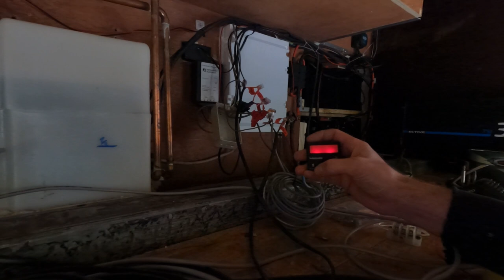Defekte Heizung im Expeditionsmobil | unsere ersten Tage | Vollzeit VanLife | Wohnmobil [8]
In diesem Video erlebst du unsere ersten VanLife Tage als Vollzeit Nomaden im Weltreise Expeditionsmobil. Da im letzten Video unsere Standheizung kaputt gegangen ist, musste diese als erstes an unserem Expeditionsmobil repariert werden. Weil die Heizung unter unserem Bett viel zu laut war, haben wir sie bei dieser Gelegenheit draußen in eine der Stauboxen eingebaut. Das war gar nicht so einfach wie gedacht…

Dann lass uns kostenlos ein Abo da und aktiviere auch das Glöckchen, um kein Video zu verpassen.
Mit deinem 👍 Like und einem Kommentar hilfst du YouTube unsere Videos bekannt zu machen.

Viele Stunden und Herzblut gehen in die Aufnahme und Bearbeitung unserer Videos. Wenn du dich gut unterhalten fühlst und diesen Kanal auch finanziell unterstützen möchtest, dann gibt es zwei Möglichkeiten:

oder

Dabei ist es egal, was du kaufst. Es muss nicht das verlinkte Produkt sein.
Einfach vor dem Einkauf auf einen der Links klicken. Für dich wird es nicht teurer und wir bekommen eine kleine Provision.

Vielen Dank.

*Unsere Buchempfehlung "Sechs Jahre Weltumrundung: Im Oldtimer-LKW durch 54 Länder"

*24V zu 12V Konverter1
*24V zu 12V Konverter2
*LTE Rundstrahlantenne
*USB Steckdose
*12/24V Sicherungsautomat
*Sicherungsautomat mit FI Schutzschaltung
*Kleiner Verteilerkasten für Sicherungsautomaten
*Summenschiene für 12/24V Verteilung
*Verschlüsse für Schränke

Ausrüstung:
*Reifenmontiereisen 100cm
*Reifenmontiereisen 60cm
*Drehmomentschlüssel 1" 900Nm
*Reifen Reparaturset
*Kleiner Schlauchdieb
*Kabelbinder 300x4,8
*Staubox fürs Dach
*Multi Brennstoff Kocher
*Ölfilter Schlüssel
*Feststoff Universal Motordichtungen
*Skalpell zum Schneiden von Dichtungen
*Selbstverschweißendes Silikondichtband
*Sikaflex 521UV zum Abdichten der Kabine
*Sikaflex 292i Marine Konstruktionsklebstoff
*CEE Adapterleitung für Landstrom
*LPG Gasflasche zum betanken an Tankstellen

🌴 blueskyhome | WELTREISE | ABENTEUER | FREIHEIT

🎵 Musik & Credits